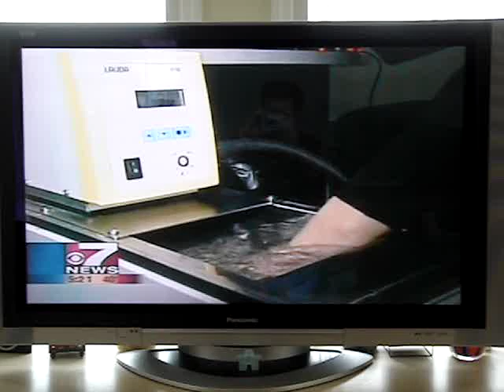Video games and pain tolerance interview Wheeling Jesuit University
Video games and pain tolerance interview